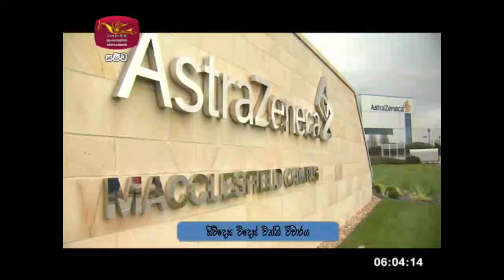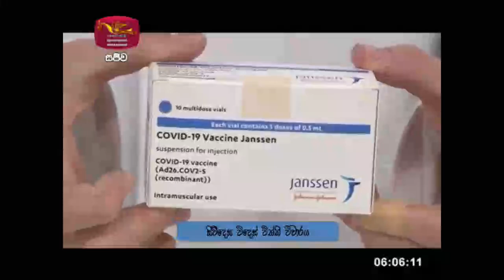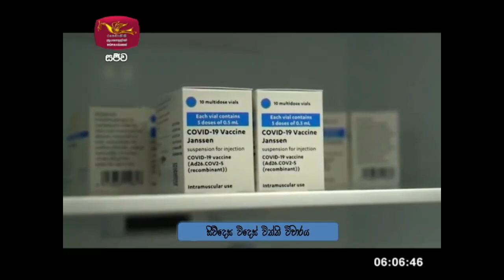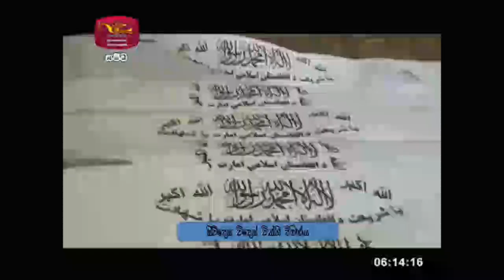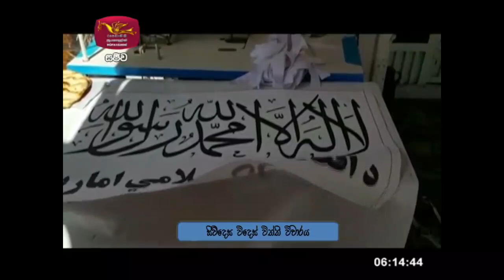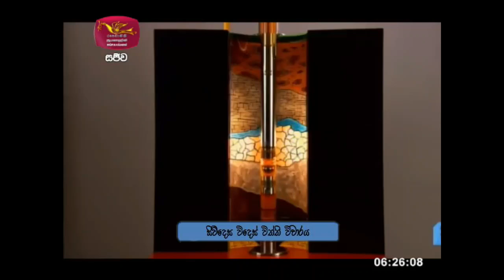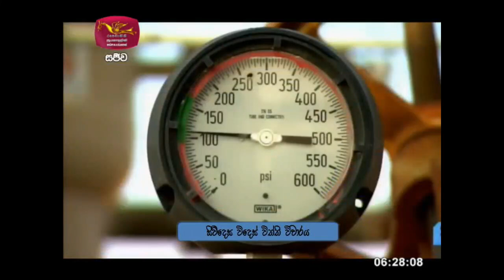සිව්දෙස විදෙස් විත්ති විචාරය 2021-09-09